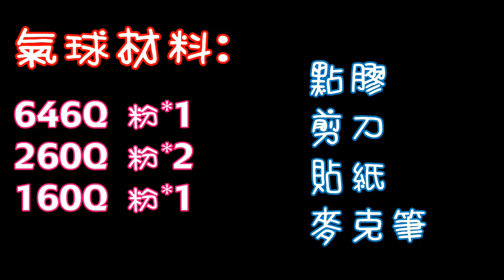【鳴人氣球】兔兔-卡娜赫拉-Usagi Balloon tutorial-氣球教學 ( 婚禮主持 / 氣球表演 / 婚禮企劃 / 開幕佈置 / 生日派對 / 公司尾牙 / 街頭藝人 / 品牌專櫃)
【請點字幕功能觀看】
教學如果太快 或者太慢 都歡迎留言讓我知道
我們將會在未來影片改進
目前是希望把影片速度加快、減少說話的方式
降低剪接麻煩、提高發片率。

另外
拍完片才認真去查 Tsum Tsum發音
片中我的念法不正確，正確來說
日文念法是 ツムツム（tsu mu tsu mu）
((音同:茲姆茲姆))
再此與大家分享!

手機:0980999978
Line: Cyril0803
歡迎各式活動邀約、公關公司活動配合！！